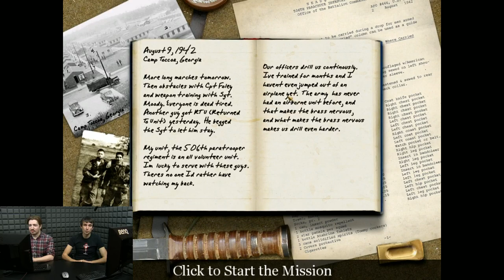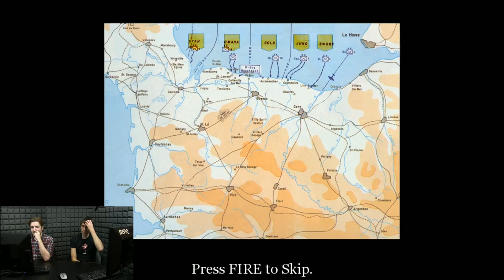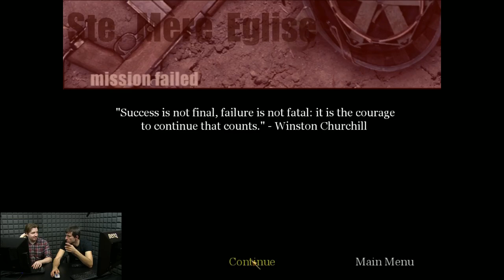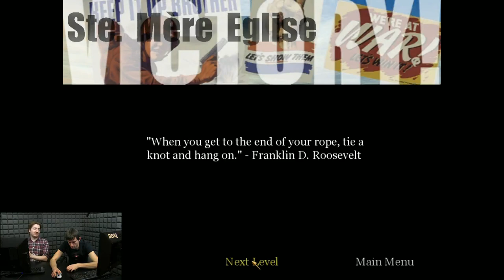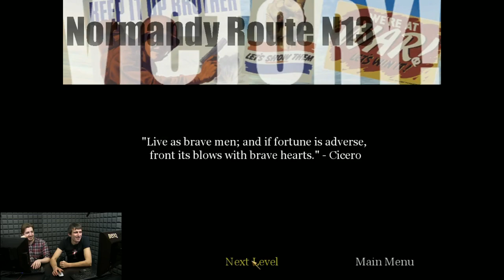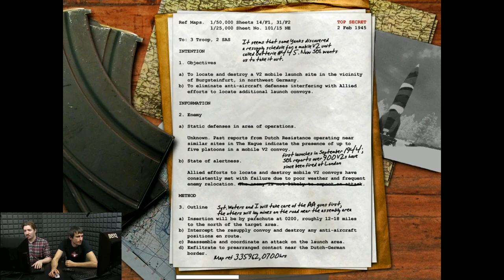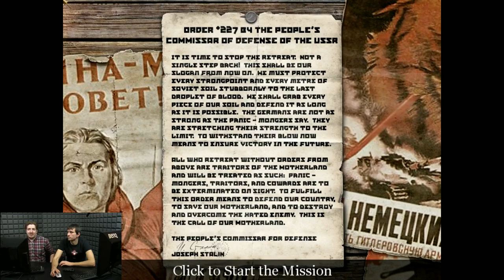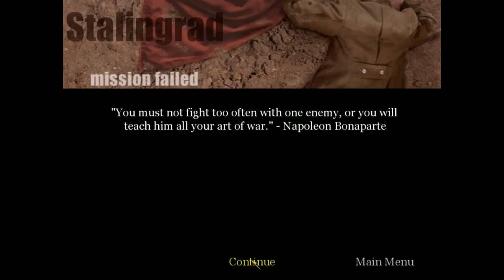Retro GamesPlay: Call of Duty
Letošní Call of Duty se spartánským podtitulem WWII hlásala návrat ke kořenům. Jak moc se jí to povedlo si můžete přečíst v recenzi Lukáše Grygara, ovšem jaké to jsou kořeny? Odpověď na to vám poskytne náš dnešní Retro GamesPlay, v němž se Honza Olejník spolu s Pavlem Dobrovským vydají zpět do roku 2003, kdy vyšel první díl Call of Duty. Studio Infinity Ward tehdy začalo cestu nejúspěšnější herní série, která se od druhé světové války vydala až do daleké budoucnosti ve vesmíru.

Chcete se nás na něco zeptat nebo si během přenosu popovídat s ostatními hráči? Pak pište do chatu přímo na YouTube.